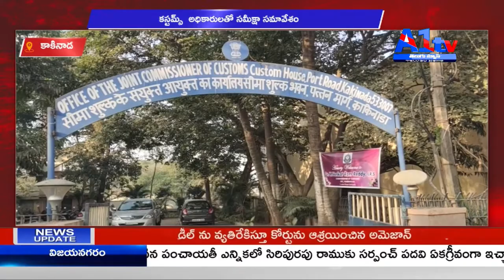కాకినాడ- కస్టమ్స్ అధికారులతో సమీక్షా సమావేశం || A1TV TELUGU